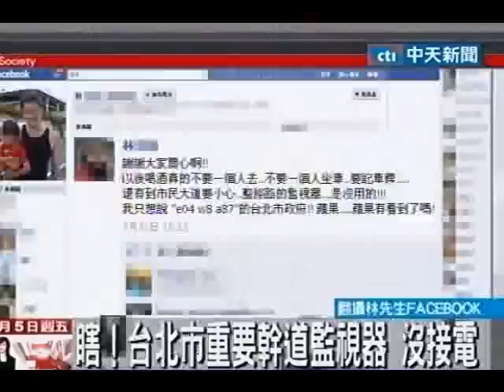醉搭小黃遭「丟包」失金56萬 監視畫面調嘸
中天新聞》台北一名林姓男子，日前酒醉搭計程車，沒想到，人被丟在路邊，身上皮包卻不見，損失56萬，清醒後馬上報警調閱沿路監視器，但是有監視器鏡頭，卻沒接電，讓林先生氣得在臉書上警告網友，「到市民大道要小心，整條路的監視器是沒用的！」